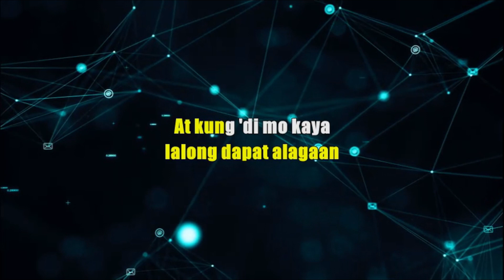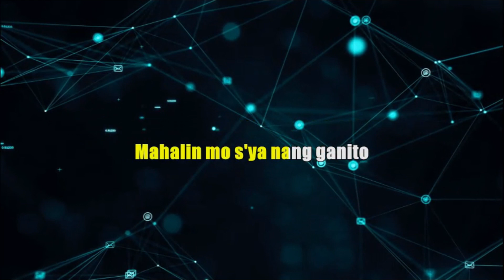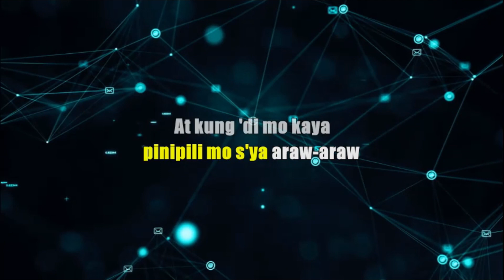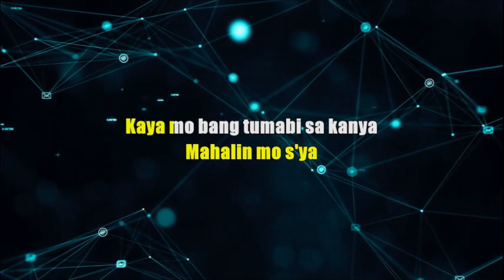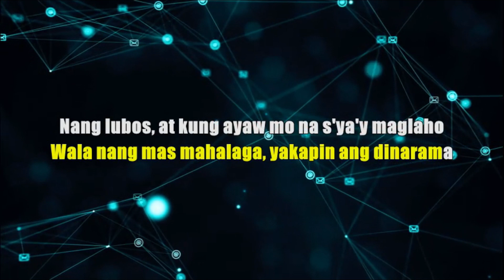GANITO (MALE KEY) - Sarah Geronimo | KARAOKE VERSION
Hey you, it's Leo! This is my male key instrumental cover of Sarh G.'s ganito. Hope you enjoy!

This instrumental is mixed, edited and transformed by Just Leo-vitate Karaoke.

Artist: Sarah Geronimo
Album: This 15 Me
Released: 2018

I or this channel does not claim any right over them.